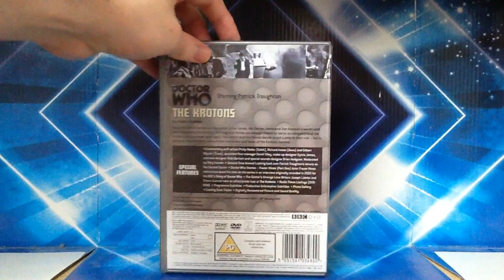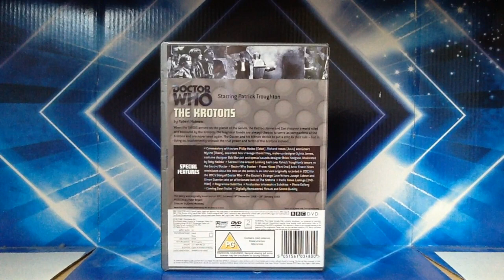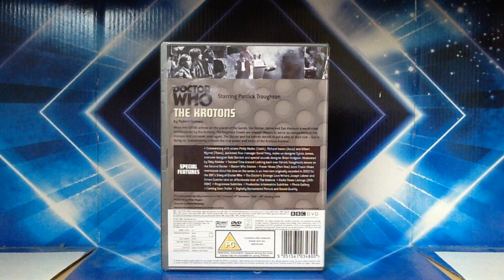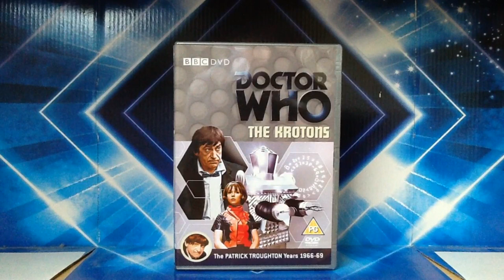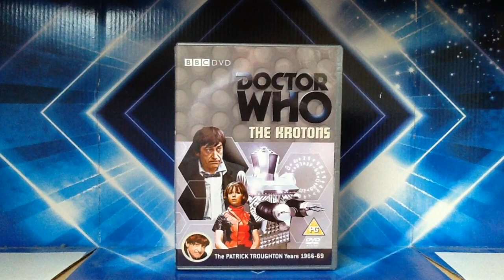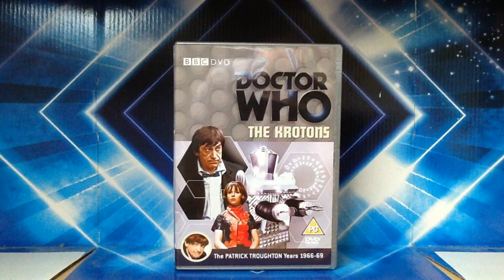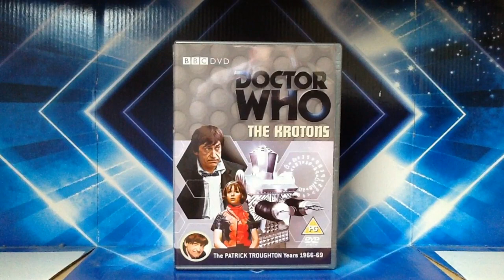Doctor Who DVD Review: The Krotons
I take a look at the DVD release of one of the last Patrick Troughton stories, 'The Krotons'!

Starring Patrick Troughton as The Second Doctor, Frazer Hines as Jamie McCrimmon and Wendy Padbury as Zoe Heriot.